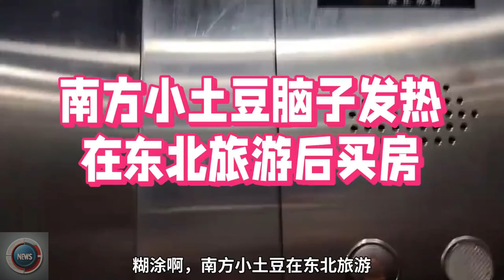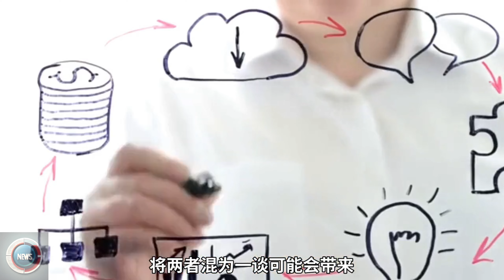糊塗啊，南方小馬鈴薯在東北旅遊3天後買了套房，40平12萬！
₿💰💵💲通过捐赠加密货币来支持本频道💲💵💰₿

Monero
45jxJmbrNWdSgZ2nL6D8DAfAwjB7jXDtvLjg7ir7P39md6T68hFiL4cfD8cTnL74sWZLxCrfcZYgXU3zRDUX9cJ2EvqW2Fr

Bitcoin
1CegMWXAGUMnAFDcQ9Hv2KnLWEsHSE3Nrz

Ethereum
0xbf1c0fefee5ab17d42451d89270de007be05c25a

BNB
0xbf1c0fefee5ab17d42451d89270de007be05c25a

Dash
Xhg7UnP8ZZGBV9LpzLepG2BYj5z5pvdmnT

Zcash
t1UB9DiuLSrgNdtat2QQj4f6vgVPGpWqRHn

USDT(TRC20)
TG6AFL8LDkDmXu8ZdgXiuJXsdhvqNYbJHL

并确保点击那个通知铃铛，这样你就知道什么时候发布新视频了。

Reaction Video